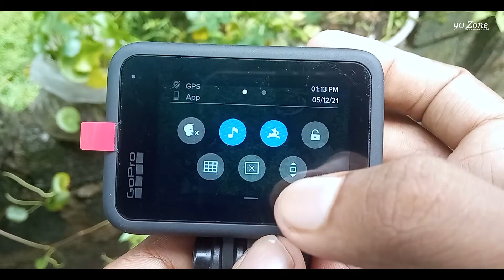Gopro Hero 9 Black How To Open Dashbard